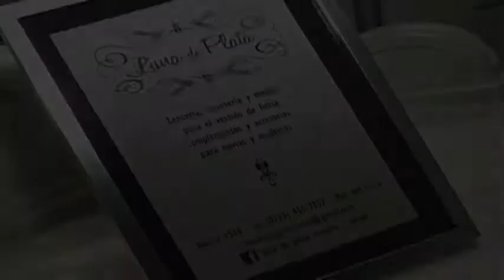adrian video 1